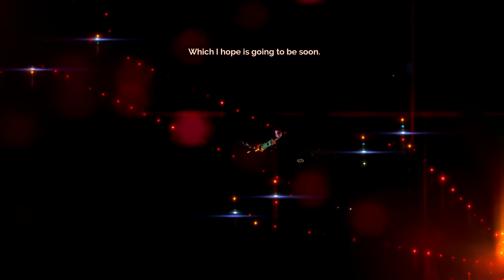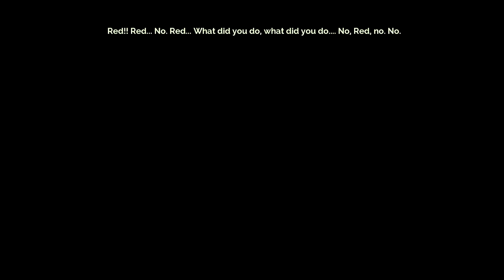Transistor #22 - The Finale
Description
Transistor is a beautiful sci-fi action RPG. Created by Supergiant Games, the developers of Bastion, the game’s audio and visuals are mesmerising. It's a masterpiece worth taking a break on from League of Legends.

If you are looking into a single player experience with similar MOBA or League of Legend controls, hop on Transistor now.

Audio Sources:
Outro Music Supplied by Monstercat
Artist Name: Fractal

Video Sources:
Transistor